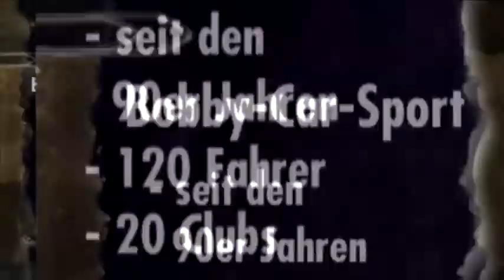BIG Bobby Car Meisterschaft 2014 Kempenich